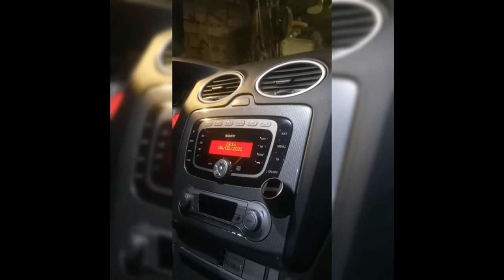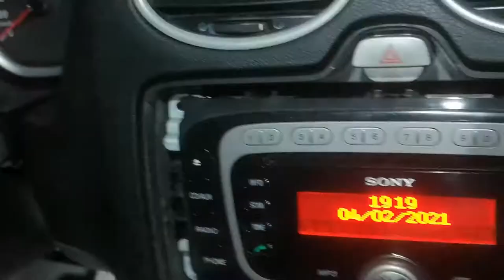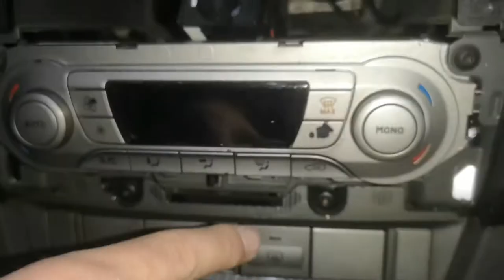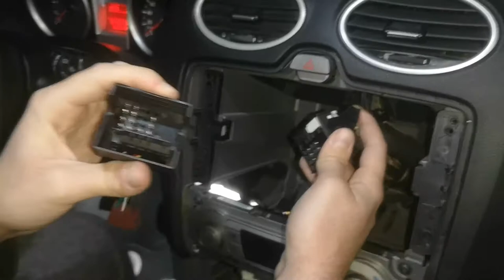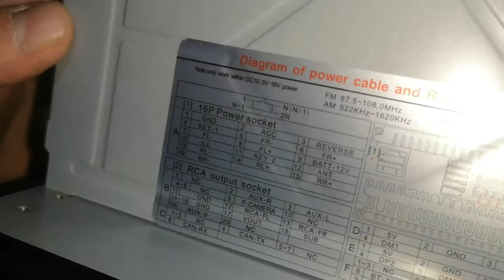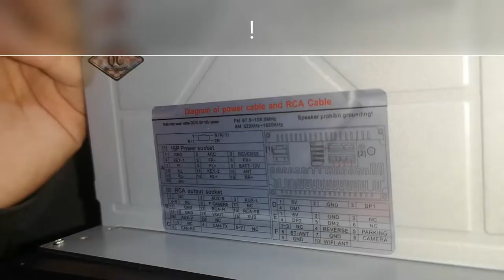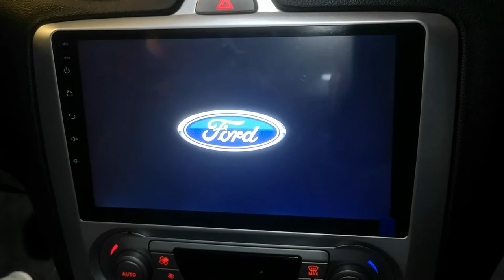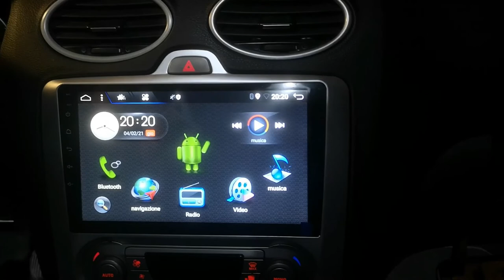Installazione Autoradio Android 9 Pollici - Universale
Scopriamo come montare questa fantastica autoradio android per auto.